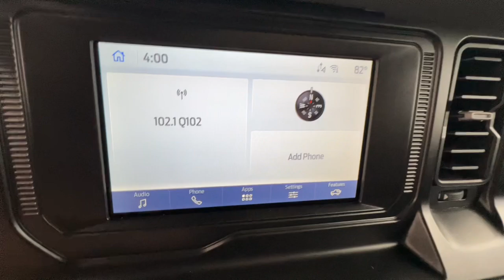2023 Ford Bronco Big Bend Springfield, Nixa, Ozark, Republic, Branson MO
Pre-Owned 2023 Ford Bronco Big Bend available at Pinegar Honda located in 3520 S Campbell St, Springfield, MO, 65807.
Stock#: 24-0236A - VIN#: 1FMDE5BH3PLB75950

Get into a car with value, the   2023  Ford Bronco.  This highly versatile Bronco delivers competitve off-road capability and daily-driver comfort. Designed for the most adventurous among us, it offers an impressive array of trail-conquering features yet offers up a smooth, satisfying ride for the work week commute. These are just some of the great options this vehicle comes with: Keyless Entry, Satellite Radio, Heated Mirrors, Back-Up Camera, Alarm, Electronic Stability Control, Steering Wheel Audio Controls, Traction Control, Intermittent Wipers, Passenger Vanity Mirror. Go big and bold in this trail-hungry Bronco. Come in for a test drive. Our team will make it the best part of your day.